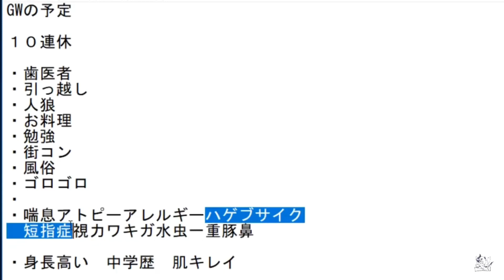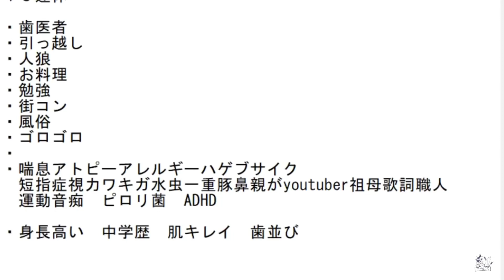あゆみんと言う男が悲惨すぎる件… 【2019/04/19】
あゆみんchの切り抜きを不定期でupしています。